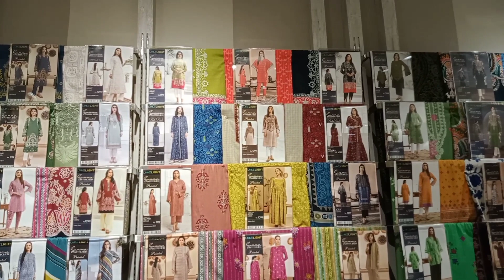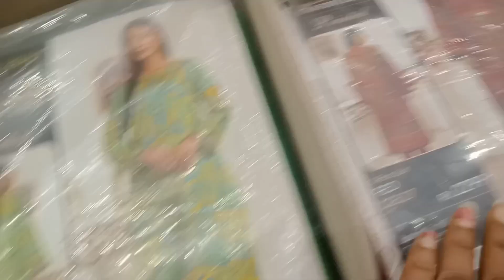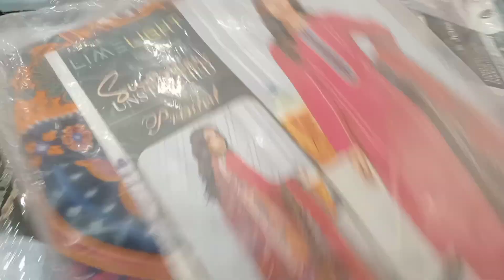limelight summer collection 2023 | limelight new collection 2023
beautiful lawn collection,stitch and unstitched